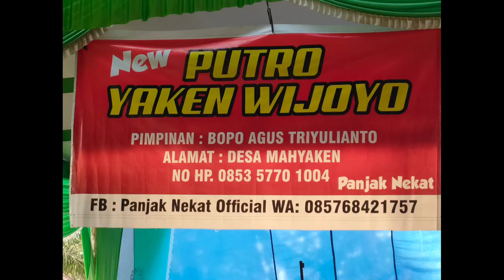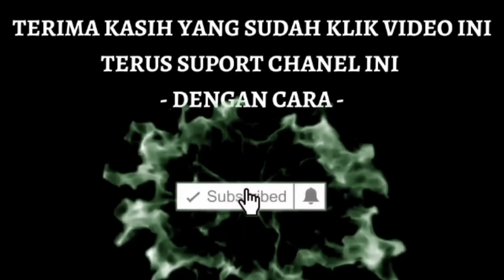PERANG CELENG SRENGGI PUTRO YAKEN WIJOYO@SENIID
tarian perang celeng srenggi putro yaken wijoyo yang pentas di mahyakin bk 10 belitang oku timur sumsel dalam acara pernikahan